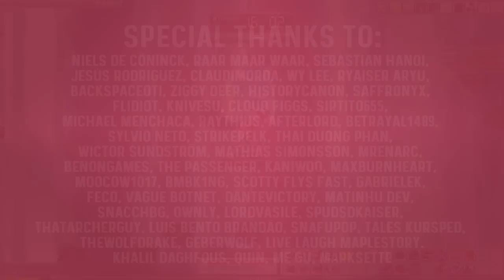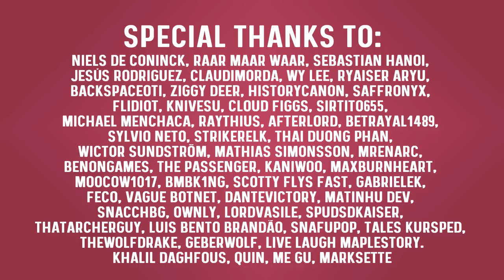Is MapleStory A Single Player MMO?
So yesterday a few new events started! You can get nice event rings, the new sixth star chapter started, Fairy bros is back. And soon the World’s best punch king event and tactical relay will be upon us!